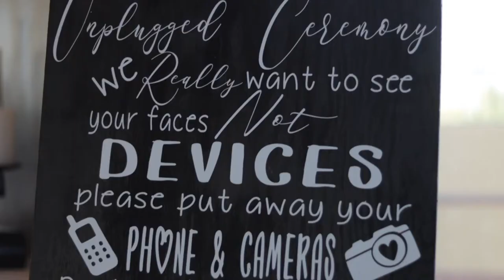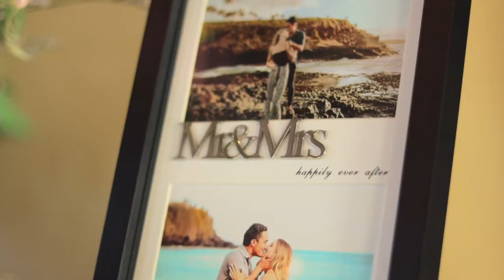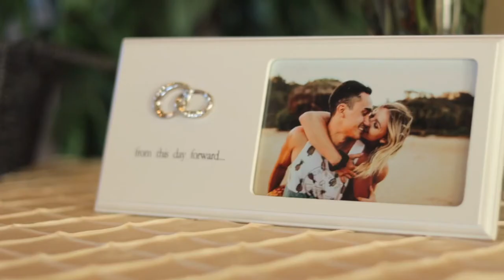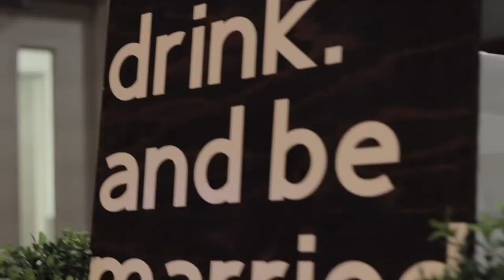Top Golf Wedding - The Begley’s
The View at Superstition Venue was amazing!